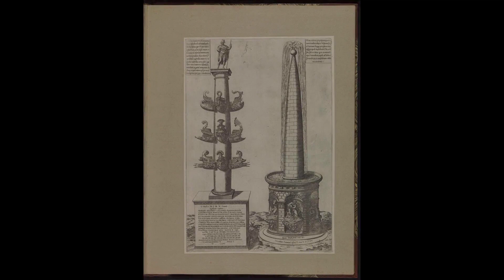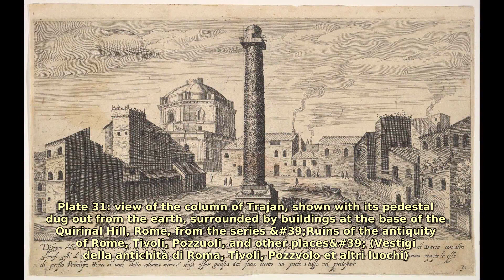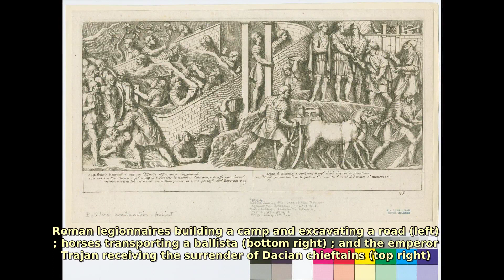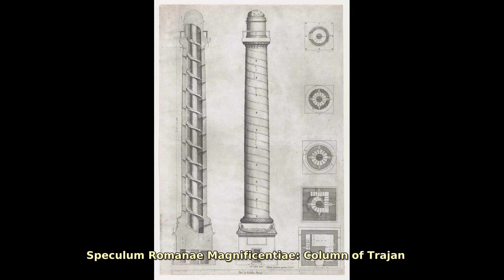Forum Romanum. Find public domain images of Forum Romanum at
Site of the Roman Forum